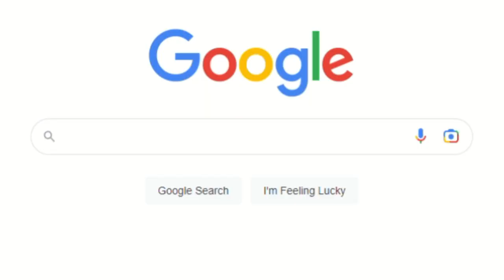big red once said season 3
AND THIS IS OUR SPAM

xo lizzie